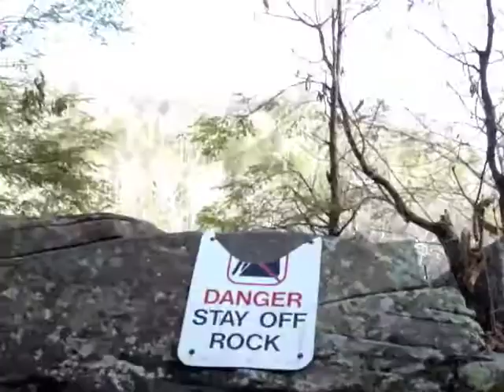Eagle Falls (Kentucky)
Not one of the biggest waterfalls out there, however, visiting Eagle Fall's in the winter can be a blast - as almost no one comes due to snow, ice, cold and downed trees. Yet, those who do get a serene view of the 40-footer as it tumbles down to the Cumberland River. I hit the trail solo on a 30-degree early Feb day. And, yes, I know I made a mistake in the video - I'm not in Tennessee!